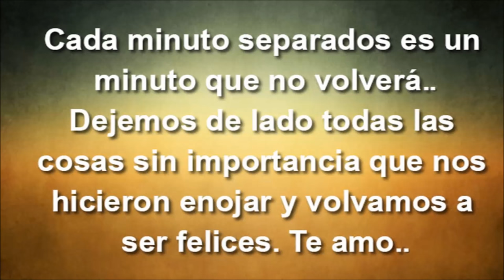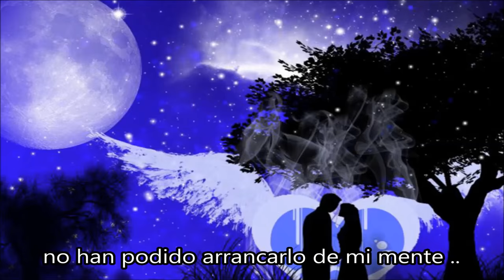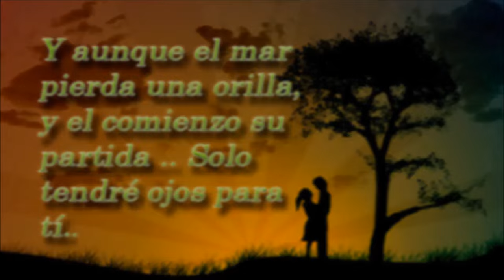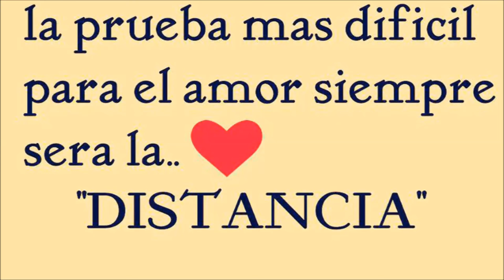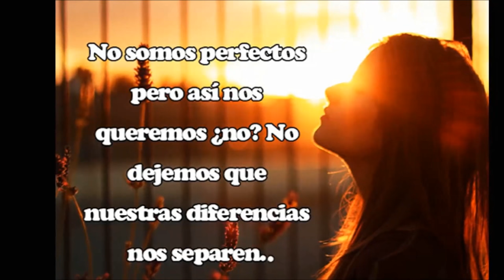VOLVERAS A SER MIA .. los rebeldes ( letra ) ..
agrupacion cuencana interpretes de grandes covers a lo largo de muchos años. ahora con la produccion de sus propios temas buscan llegar al corazon de sus seguidores.